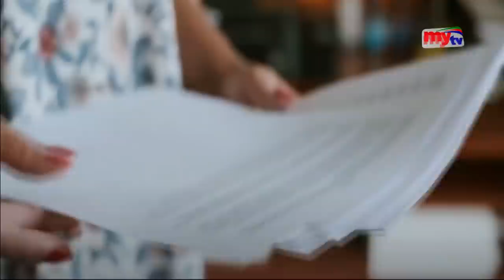খাওয়া যাবে করোনার ভ্যাকসিন ! | Pfizer Corona Pill | Bangla News | Mytv News